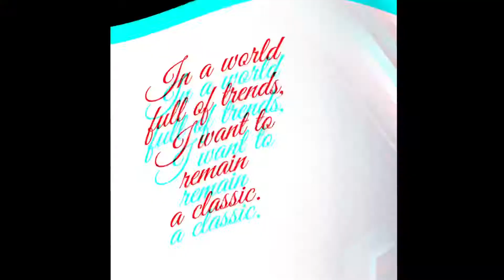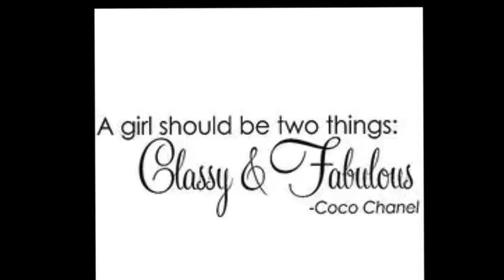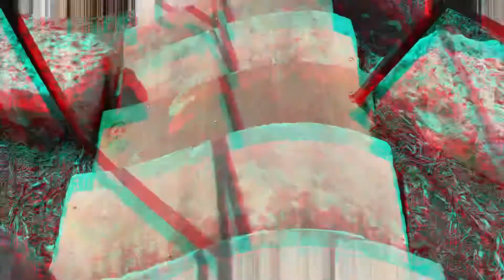204th Wear It Wednesday’s...Classy/Girly Look! My Easter Outfit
Happy Belated Easter to you all...Here’s my outfit I wore for Easter. I love how feminine and girly it looked. Hope y’all had a wonderful Easter and are enjoying my videos. (The Lord Has Risen) of your new please subscribe, ring the bell for notifications, share my channel so I can grow and if you enjoyed this video please shoot me a thumbs up 👍🏻

Outfit & Accessories
Dress...H&M
Sports Jacket...BCBgeneration
Hair piece (flower). Dollar tree
Earrings & Necklace...Walmart
Watch & Bracelets...Charming Charlie’s & My grandma
Ring...Yard Sale
Eye pallets...Tammix & UD...Ulta
Lip color...LA colors, Vibe...Dollar tree
Eyelashes..,LA colors, Dolly...Dollar tree
Shoes. Elle
Purse...New Day

Hi my name is Angel and I have a huge passion for nails and fashion so I started a nail channle a little over a year ago in January of 2017 that was called AngelsHeavenlyNailz but in one of my videos I mentioned about me weight loss of 148lbs doing keto and I had a request to do a video just on my journey and what keto was from there my channle just blew up with many asking me to teach others keto, do meals and talk about keto as much as I could and with keto being my new life since January of 2015 and a huge passion of mine as well I was more then happy to add keto videos too my nail channel but as I’m growing so big with keto and even now doing Keto Live Q&A on Thursday’s I decided to change my channle name since this channle is growing so fast and I now want to have this all about keto and have another channel that will still be AngelsHeavenlyNails but for now I’ll keep it the way with nails/fashion & keto as I grow my AngelsHeavenlyNails in a second channle and I hope you all will come to that channle too and help it to grow as well as my keto channel here! Now I am not a Dr nor a nutritionist but I have learned the science on this way of life and have so much knowledge from the teaches of my brother! He was the first to ever do keto but he first studied and learned so much scientific facts on it that he decided to try this way of life himself first and In just 6 months from September of 2014 to March of 2015 lost 150lbs and as we watched my brother transform we all wanted to learn and do this way of life because my brother was getting so thin and extremely healthy over night so he began to teach many of us in the family along with many friends as well but he continued to study and study and was gaining so much knowledge and how our bodies work, what carbs, protein and fat do and what’s their soul purpose are that now he does this as a job and has a closed group page on FB Called Bulletproof Body that people get added as he teaches each one change their lives!!! He has taught me so much as I myself have been keto for almost 3 years and have change my whole body for the better and even improved my heart condition and have amazing blood work now..I went from 283lbs to 135 and now enjoy life so much more...My brother and I now are slowly working together to change the world one person at a time! No one has to live over weight anymore when you too gain the knowledge we will teach you!!!